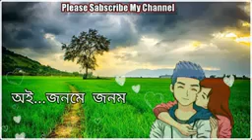February 11, 2023